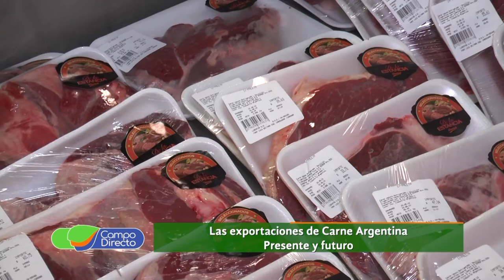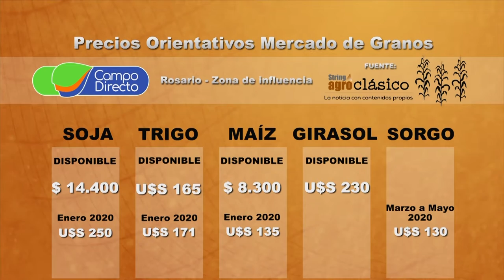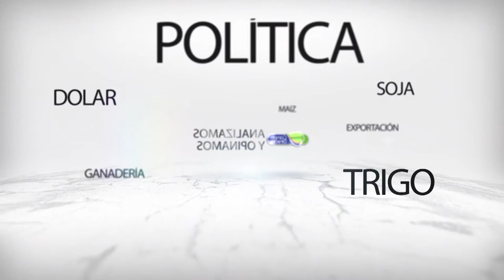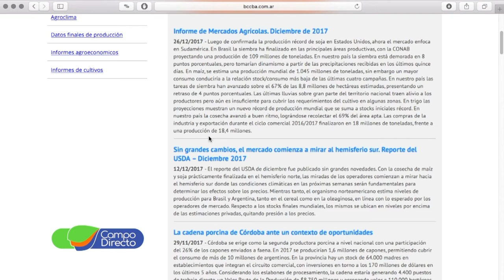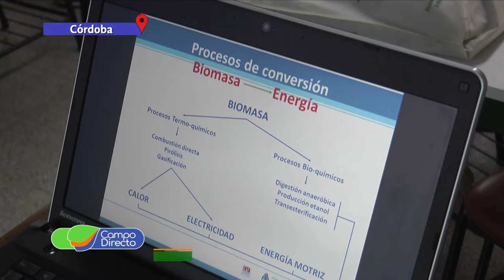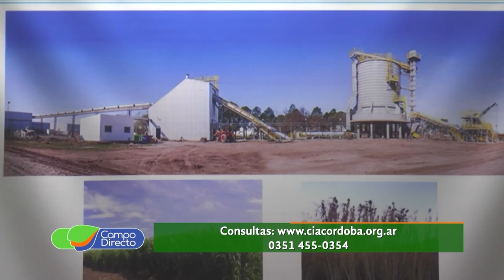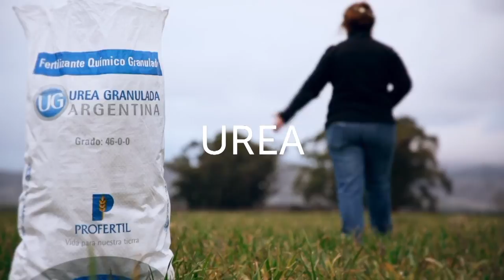Programa Campo Directo 249 14 de diciembre de 2019